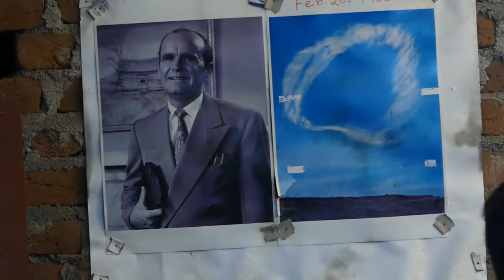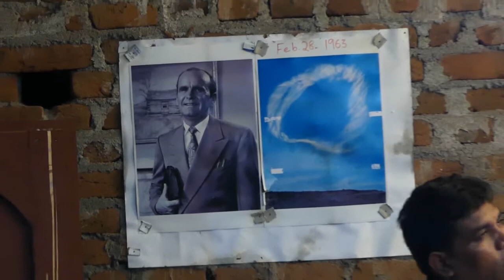Satan under the feet of Bride - Bro Roy Matthew Bro Mallick Joseph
Makabali